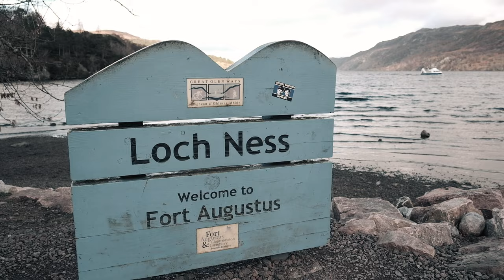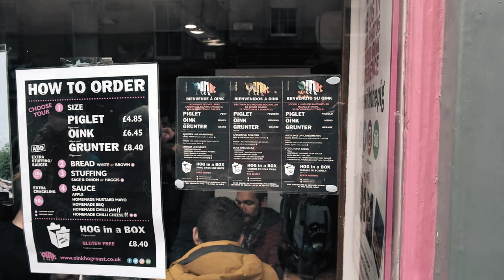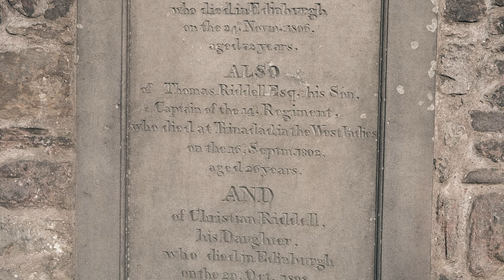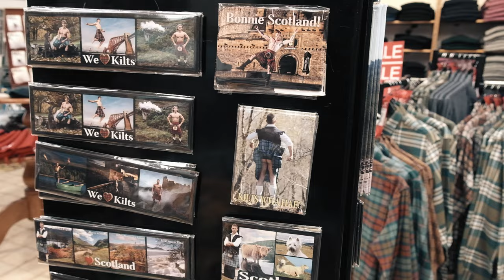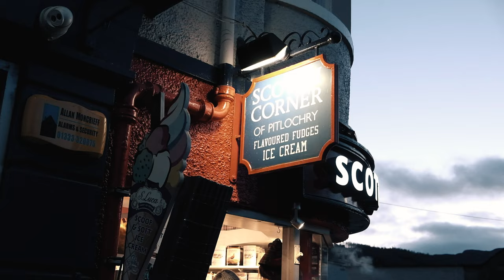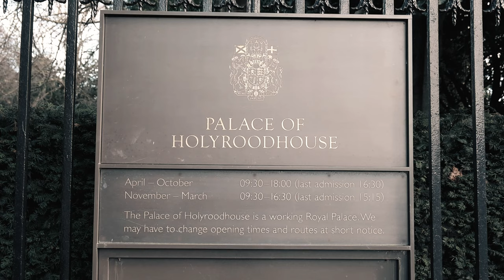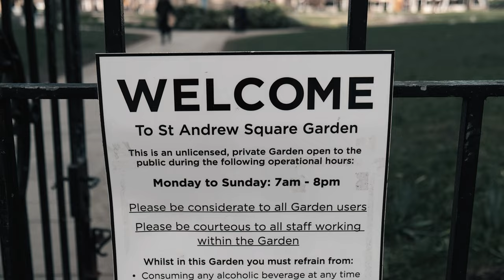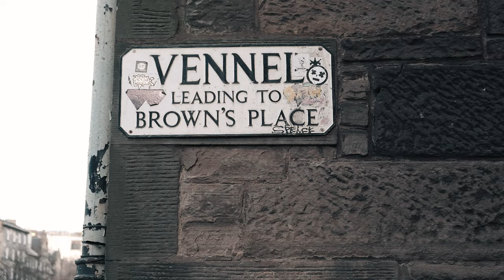SCOZIA & EDIMBURGO in 3 giorni 🏴󠁧󠁢󠁳󠁣󠁴󠁿 Tra le Highlands e Leggende | Vlog Documentario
potrai scegliere una delle tue attività ad Edimburgo ✅ con Civitatis a prezzi competitivi, guide super preparate e cancellazione gratuita con assistenza clienti sempre a disposizione!

La Scozia, è un paese misterioso ma allo stesso tempo affascinante. Oggi vi porto con me e la esploreremo insieme in 3 giorni. Soprattutto non potrà mancare la capitale Edimburgo, con la caratteristica architettura gotica e con le sue svariate sfaccettature. Ci tufferemo alla scoperta delle Highlands e del leggendario Loch Ness, tutto questo e di più potrà essere utile per il vostro prossimo viaggio se deciderete di venire qui.

00:00 Introduzione
00:49 Princess Street Gardens
02:20 Castello di Edimburgo (Castle Rock)
02:36 Grassmarket
03:11 Victoria Street
04:34 St. Giles' Cathedral
05:10 Greyfriars Bobby
05:33 Greyfriars Kirkyard
08:05 The Meadows
08:32 Royal Mile
10:07 Tour nelle Highlands
11:14 Highlands
11:42 The Three Sisters Glencoe
12:32 Caledonian Canal
13:34 Loch Ness
15:35 Ben Nevis
17:18 Calton Hill
18:44 Palace of Holyroodhouse
19:00 Arhur's Seat
21:05 Scott Monument
21:40 New Town Edinburgh
22:44 Circus Lane
23:33 Dean Village
24:28 Vennel viewpoint
24:51 Conclusioni

Foto Copertina: Foto di Frank Winkler da Pixabay
Programma usato Montaggio: WondershareFilmora11
Attrezzatura:
Corpo macchina Fuji xs10
Gimbal Dji Ronin-SC